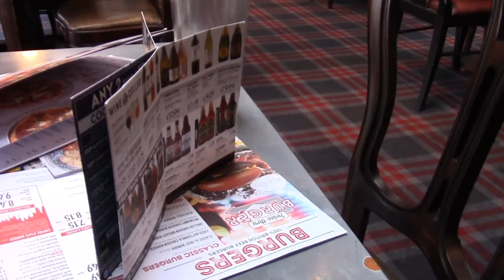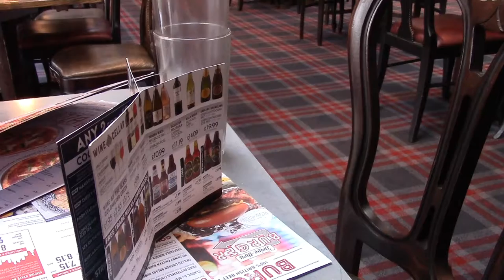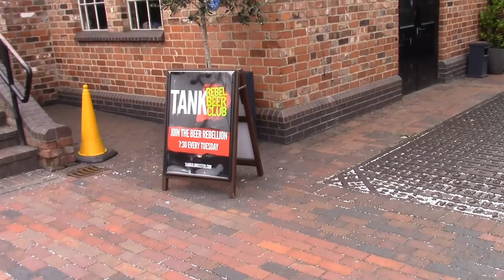Two in One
A happy, frosty return to Gloucester. My memory failed on the time that the bar opened at The Lord High Constable of England. However CurryThursday was great. Tank Gloucester was a great if somewhat easy find. I'll be back there during mb02. I finished off my drinking day at the local Brewhouse and Kitchen. Great welcome at The Travelodge.